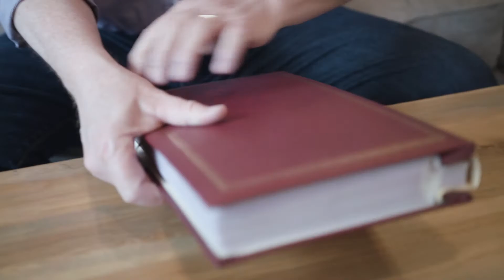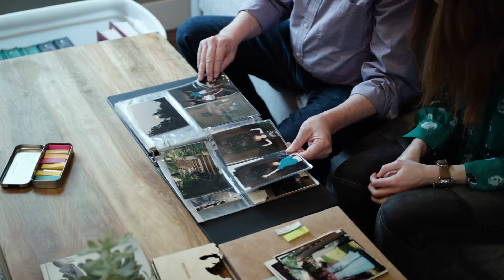McMorrow for Michigan on Father's Day!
Mallory sat down with her dad to relive some family memories, remember her dad's dad and grandpa, and take Peter Pan to court.

And get ice cream.